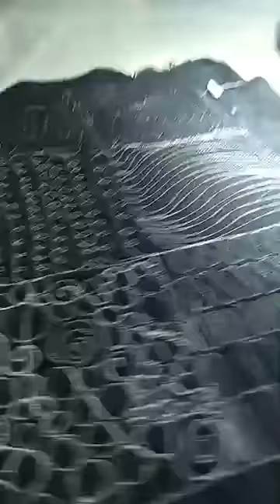Treino de quilting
Enquanto fazia um treino de quilting , resolvi gravar e dividir com vocês